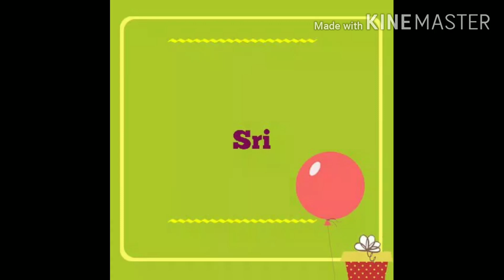Pattu pavada Stitching Step by Step Process | పట్టు లంగా తయారు చెయడం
Middy, voni,Pattu langa stiching, Pattu pavada and Blouse,పట్టు లంగా తయారు చెయడం

"Please watch my daily videos in " for Cutting Stiching purpose and
Easy to learn from all my videos  can you make good Tailore  , So can try at home